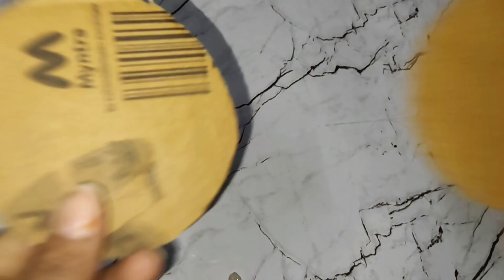Surprising Secrets of DIY Potli Bag and Home-Made Jewelry Box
Welcome to @heartmade YouTube channel . I am are so pleased to have you here. I am Here to show you the creative way of crafting. Watch my channel to know my creation . Here I'm doing variety of crafting using waste households to create a beautiful art piece .
 I tried to upload video once a week. Hope you like my videos . Your love and support help me grow my channel
crafter heartmade
craft by heartmade
diy by heartmade
craft by using waste.